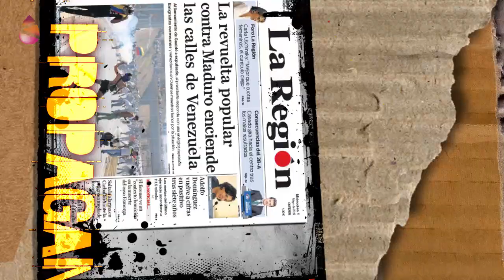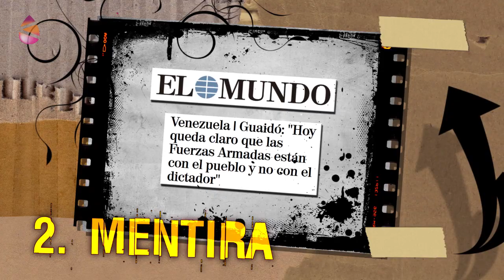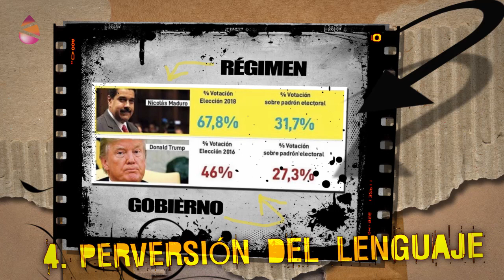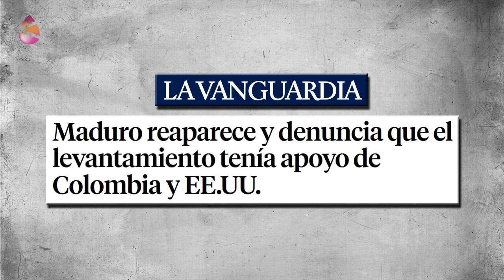Perlas Informativas - La prensa española y el alzamiento nacional… en Venezuela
Para apoyar el reciente intento de golpe de estado en Venezuela, la gran prensa, especialmente la española, ha empleado a fondo sus habituales mecanismos de propaganda, mentira, censura y perversión del lenguaje.